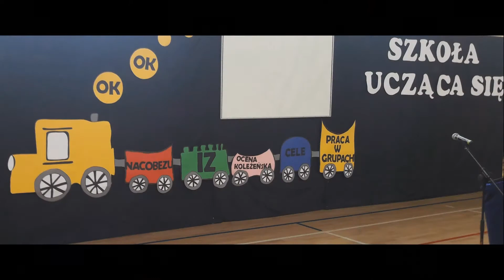Panel - 16 03 2018 - PIOSENKA "NIE TAK SZYBKO"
SZKOŁA PODSTAWOWA IM. ADAMA MICKIEWICZA W SKALMIERZYCACH